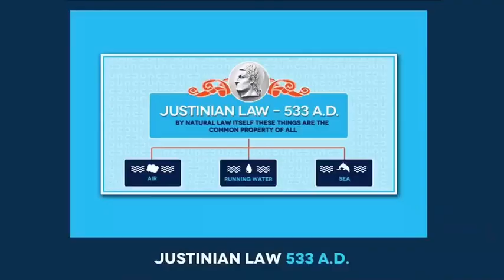Ghislaine Maxwell - TED Talk Banned From Youtube - Trial Monday 11/29